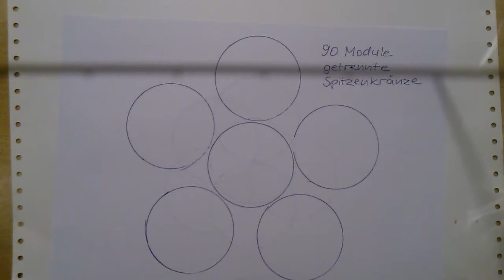Bascetta Plus - Stars creative – 15 a of 17: Star Balls - Overview, 90, 210 & 270 Modules – Origami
The preparation of the modules takes some time, you can spread it over several days: Even with practice, you need a whole hour for 90 modules made of note box paper (3,5 x 3,5 inch). I haven't tried any bigger star balls yet - this is my next project ...

The 210s are clearly my favorite. Due to the staggered arrangement of the star elements, the continuous row structure, which I find annoying with the 270 ball (Goliath), is eliminated. The diameter (made of note box paper) is only less than 1 inch smaller (approximately 10 inch now)  - that saves 60 modules!

The 90s star ball can also be found on Mr. Bascetta's homepage - I just can't remember the name ...

The building instructions for a 270 star ball, called "Goliath star" are very informative, the geometric basics are clearly presented here. It helped me a lot at first. However, assembling the individual star elements was too complicated for me this way. I was looking for an easier way that consists of “manageable” work steps for as long as possible.

In this series you can also expect:

Extended paper formats, longer tips, creative designs: new ideas for advanced Bascetta fans - and everyone who wants to become one!
In the first series “Bascetta Stars without Frustration” I presented the basics - especially the simple folding technique "As easy as a Paper Plane" and an alternative way of assembling. Now you get a lot of additional suggestions ...

Breaking the Origami tradition: I now use lengthways formats too to fold the modules - even the German DIN A4 paper size (it is 21 x 29,7 cm). During my last visit in the States I tried to fold modules using the Letter size paper and was exited because it worked quite good ... (Sorry: “Inch people” have to use an calculator …)

Longer star tips are possible too (using A4) and even mixed modules with long and short sides!

Showing how to make “Rainbow Stars”, the official construction method is also presented, which I finally learned to appreciate last spring. Another new feature for me is the “star ball”, which consists of 75, 90 or more modules.

SINCERE THANKS to Mr. Paolo Bascetta in Italy again and again for his beautiful star, which gives joy to millions of people around the world. My suggestions can only be a little addition.

The videos of this series have the following topics:

1. Impressions

2. Introduction: Bascetta Plus – greater Variety for Star Fans

3. Enlarged Paper Size "Letter" and “Optimum”

4. Print Modules and design them individually

5. Luminous Stars and Lamps – punch the Modules

6. Hang up large Stars - as a Lamp too

7. Rainbow Stars: Overview

8. a  Little Hints for "Series Production"
     b  Folding Modules fast and easy – Step by Step

9. Assembling the individual Models

     a  White with a colored Center Part
     b  Colored with a white Center Part
     c  Completely colored
     d  Completely colored - mixed Tips
     e  "Color Splinters"
     f  White with colored "Zipper"

10. The three “Faces” of the Stars

11. Rainbow Star: My personal Story

12.Taking apart: That was just missing ...

13. Bascetta Special: longer Tips from the German DIN A4 Paper Format - Overview

14. Folding the Modules for Star Points 36 °, 30 ° and “mixed” Stars

      a  Longer Star Points 36 ° from DIN Formats
      b  Longer Star Points 30 ° from DIN Formats
      c  Mix-Modules 30 °/45° for "living" Stars

15. Bascetta “Star Ball” made up of 75, 90 or more Modules

      a  Introduction
      b  Video: Assembling the 90s Star Ball
      c  90s Star Ball: Tutorial - Step by Step
      d  210 Star Ball “Morning Star”: Tutorial - Step by Step
      e  210 Star Ball “Rainbow”: Tutorial - Step by Step
      f  270 Star Ball: Tutorial - My personal Way of Assemblimg
      g  Open / “repair” a Star Ball

16. Fan Articles: an incomplete Number of Suggestions ...

17. Special: 210 Star Ball “Colors of Life”: Tutorial - Step by Step

If you would like to "meet" Mr. Bascetta personally, watch this video or visit his homepage ...